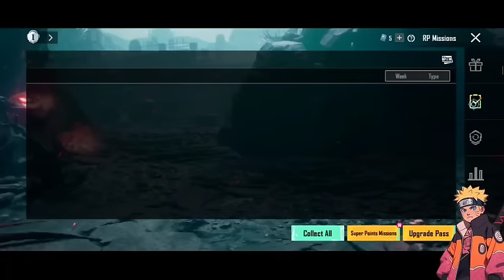What If Deku Could Alter And Copy Quirks | Part 1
Summary: Quirksmith. Type - Emitter. Allows the holder to alter the state of quirks and permanently copy the quirks of others upon contact.
After being given One For All, Izuku Midoriya discovers he was never quirkless. And soon, so will the world.

Title: Quirksmith by Rho_Z